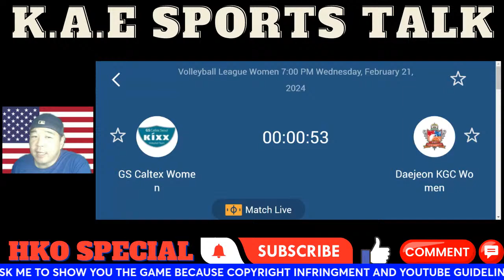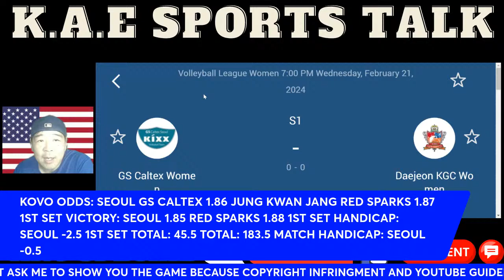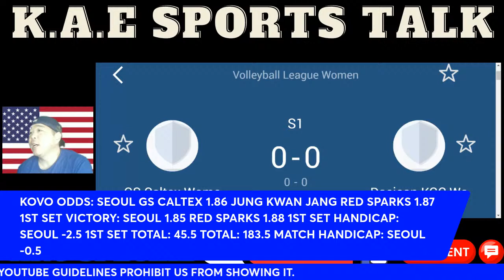GS CALTEX SEOUL KIXX VS JUNG KWAN JANG RED SPARKS I FULL SCOREBOARD I KOVO LIVE PLAY BY PLAY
SEOUL CALTEX GS KIXX VS JUNG KWAN JANG RED SPARKS I FULL SCOREBOARD I KOVO LIVE PLAY BY PLAY
gs caltex seoul kixx
gs caltex seoul kixx volleyball
jung kwan jang red sparks
gs caltex seoul kixx vs jung kwan jang red sparks
gs caltex seoul kixx vs daejeon jeonggwanjang red sparks
kovo live